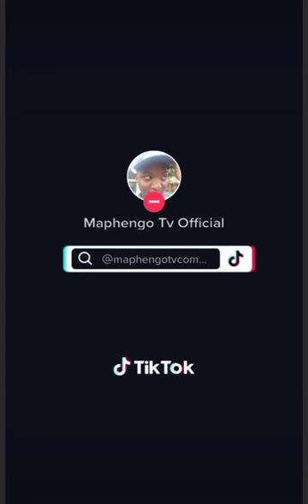Highschool Chronicles and Drama#trend